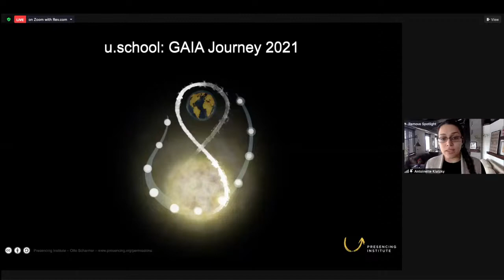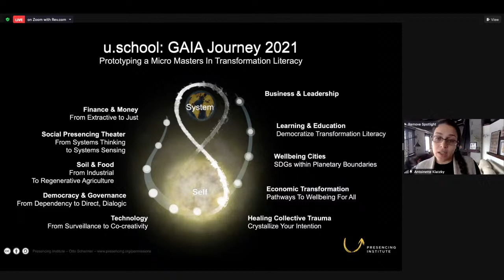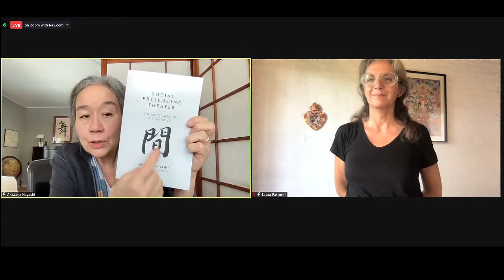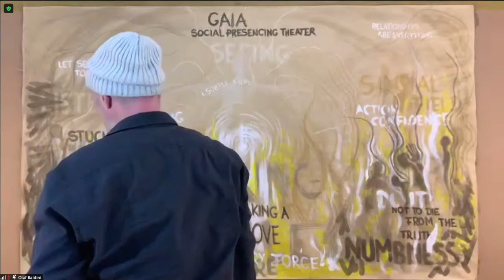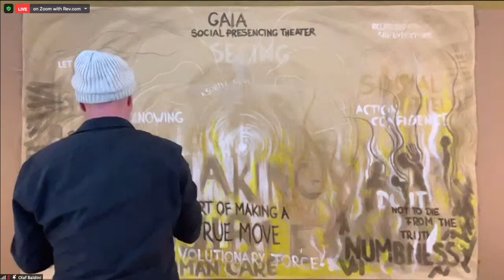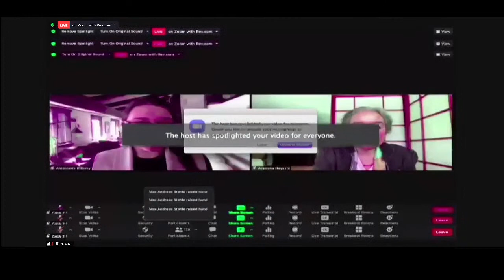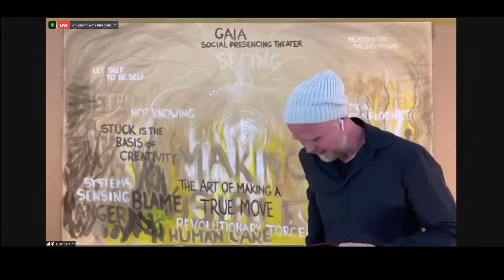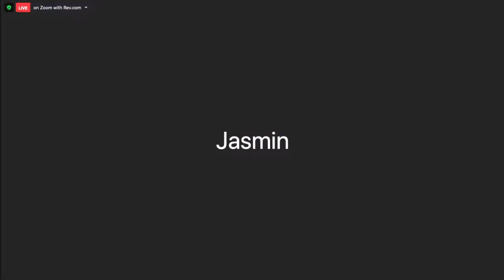(12pm EST) GAIA Journey 2021 | Social Presencing Theater: The Art of Making a True Move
Social field awareness is the only paddle or rudder available to the small boat [of our current situation] as it moves out… into the unknown.”

How do we return to the natural intelligence of our bodies to sense into the social field, in order to cultivate our relationships and our creativity to their true potential?

We are all social artists: every day, moment-to-moment, we co-create human society through our daily activities. In a world shaped by structural injustice, pandemic, climate change, and other symptoms of our current socioeconomic system, how can we uncover the brilliance of human wisdom, and be intentional about creating the future we want?

This month in the GAIA Journey, we focus our attention on practice. On March 4th, we will come together to learn with Arawana Hayashi, who originated Social Presencing Theater as a foundational practice of awareness-based systems change. Join us at 9:00am EST for a collective sensing experience, or at 12:00pm EST for a celebration of Arawana’s new book “Social Presencing Theater: The Art of Making a True Move” and reflection on 15 years of practice.

Social Presencing Theater uses movement to elicit genuine insight into our own behavior, and into how groups shift from perpetuating stale relationship patterns toward becoming creative entities. It provokes reflection and learning. It makes visible the deeper patterns that support the cultivation of healthy social relations, sparking creative action in teams, organizations, and communities.

Session Two, 12 noon EST: Celebration and reflection with Practitioner Voices
Join us for a wide-ranging discussion and reflection on fifteen years of Social Presencing Theater to celebrate the launch of Arawana Hayashi’s new book, “Social Presencing Theater: The Art of Making a New Move” (PI Press, 2021). The discussion will feature practitioners Geovanny Guzman and Heather Huggins, who have been working with students at Queensborough CUNY, a community college in New York City; and Claudia Madrazo and Laura Pastorini, working with young people from the Mayan community of Izamal in Yucatán, Mexico, with the organization La Vaca Independiente.